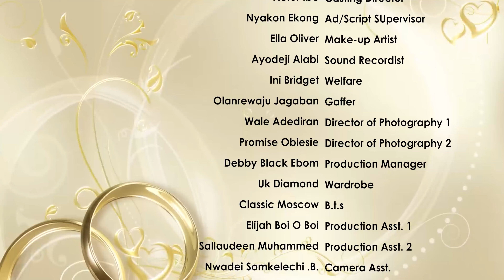STILL THE ONE I LOVE ~ UCHE MONTANA, CHIKE DANIEL, FRANCES BEN, CLINTON 2024 LATEST NIGERIAN MOVIES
2024 EXCLUSIVE NOLLYWOOD MOVIES

Watch FREE Nollywood-African Love & Comedy movies on NOLLY PRIME TV.